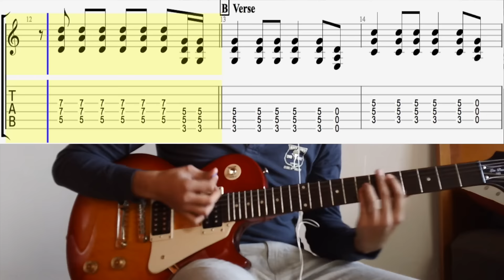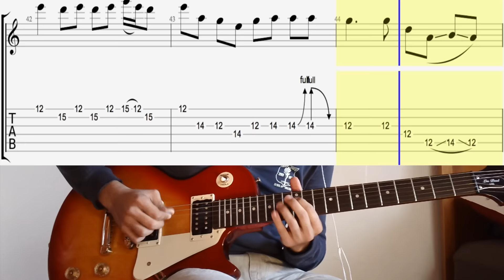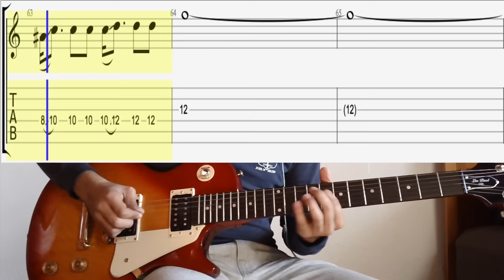Cómo Tocar Xmas Time Of The Year - Green Day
Green Day nos sorprendió el 24 de Diciembre con su canción navideña, ahora es mi turno de enseñarles la canción para que sigan rockeando con ella. ¡Feliz Navidad y un próspero 2016!

Es totalmente mía, espero la disfruten.